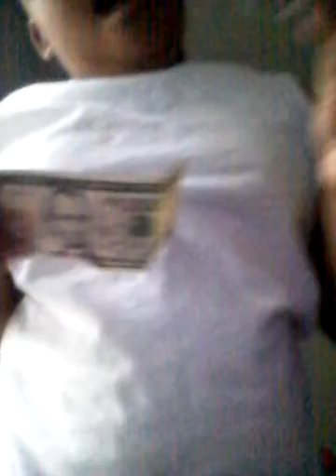Vlog lab rats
Tredricus stepp